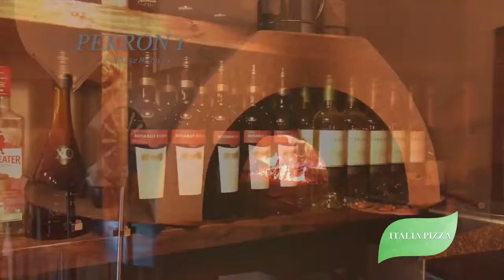PERRON 1 STEAK STENOVNS PIZZA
Denmark Italien Pizzeria
Holbæk 4300